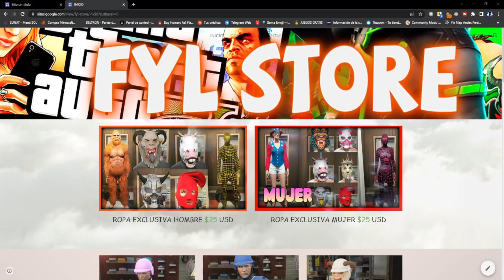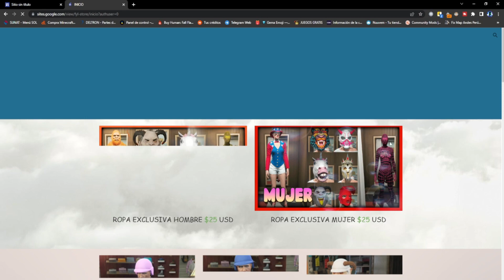SOLO SIN AYUDA| COMO DESBLOQUEAR TRAJE DE PIRATA EXCLUSIVO ( FRONTERIZO) RAPIDO Y FACIL GTA 5 ONLINE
💰 DONACIONES 💰